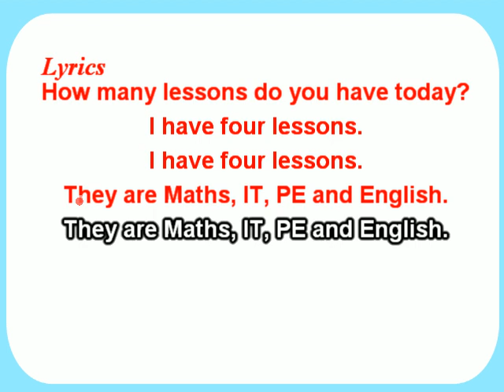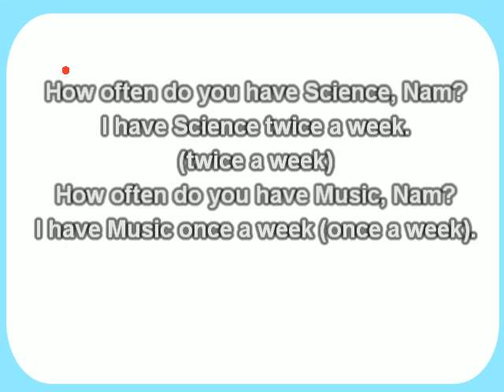How many lessons